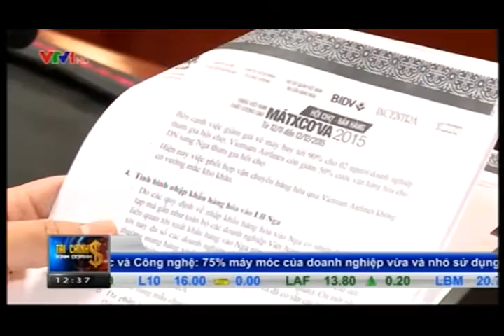Tài chính kinh doanh trưa 23102015 INCENTRA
Bộ Công Thương tổ chức họp rà soát công việc tổ chức Hội chợ – Bán hàng Hàng Việt Nam chất lượng cao tại Matxcơva 2015